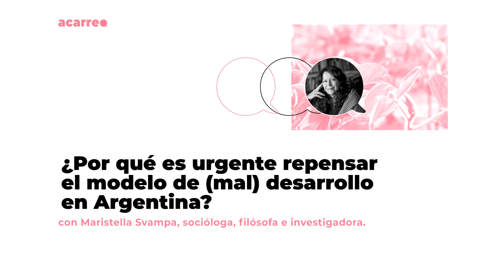¿Por qué es urgente repensar el modelo de (mal) desarrollo en Argentina? con Maristella Svampa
¡Acarreo volvió! Esta vez de la mano de Maristella Svampa, socióloga, filósofa e investigadora patagónica. Una charla por demás interesante en donde Maristella nos plantea el panorama actual de los conflictos socioambientales en nuestro país y la importancia de comprender porque justicia social y justicia ambiental no deben estar contrapuestas sino todo lo contrario.
¡Todo esto y mucho más!